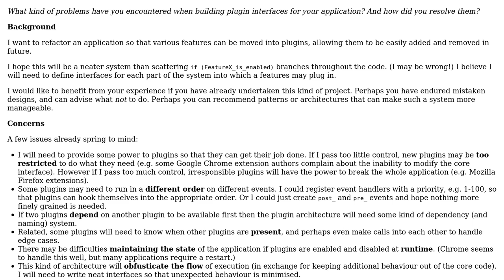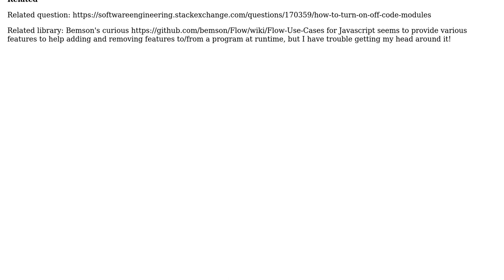Software Engineering: Dangers when implementing features as plugins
With thanks & praise to God, and with thanks to the many people who have made this project possible! | Content (except music & images) licensed under CC BY-SA | Music | Images & others | With thanks to user joeytwiddle user Anders Petersson and the Stack Exchange Network Trademarks are property of their respective owners. You are responsible for your own actions.